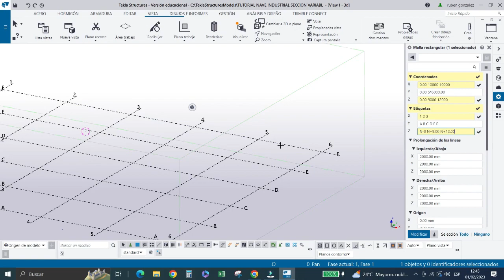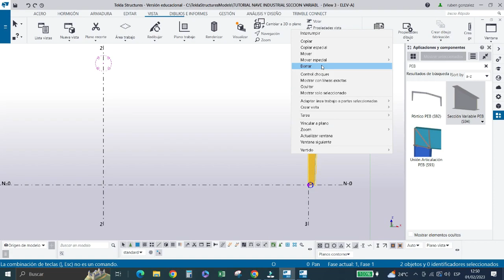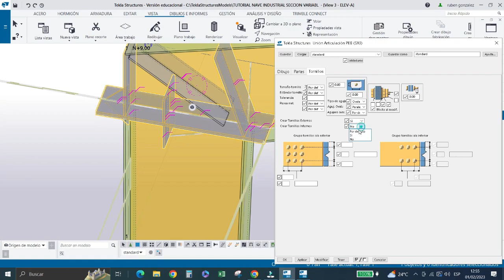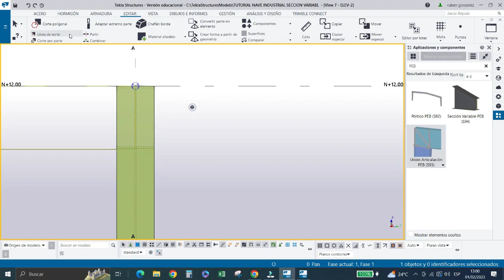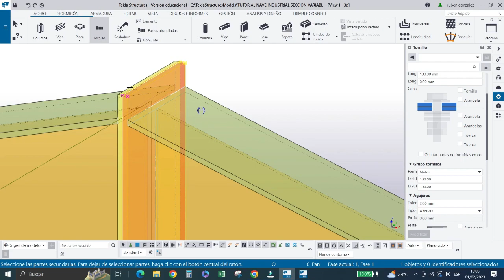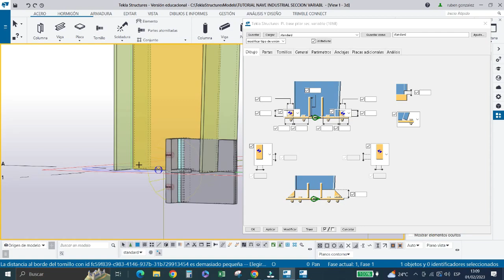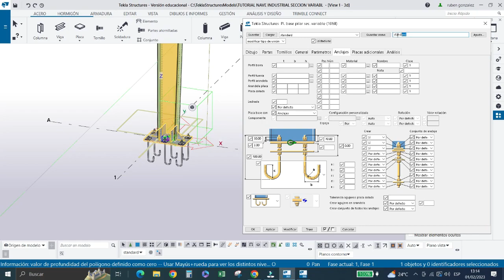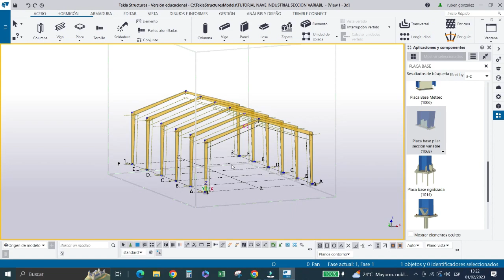TEKLA STRUCTURES Nave Industrial con Porticos de Seccion Variable Part-1